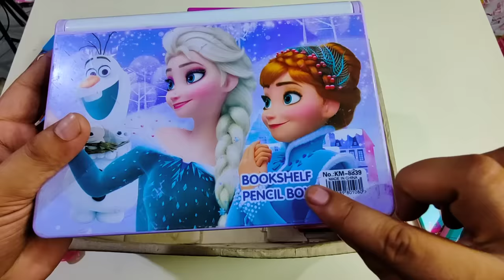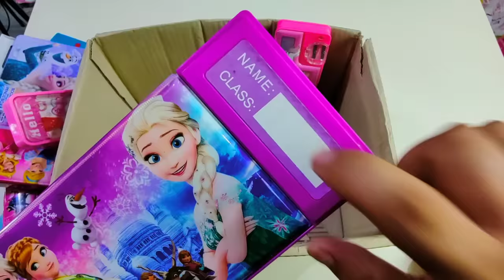Box Full Of Geometry Box | avengers geometry box 😍, jumbo geometry box 🥰, calculator key pencil box